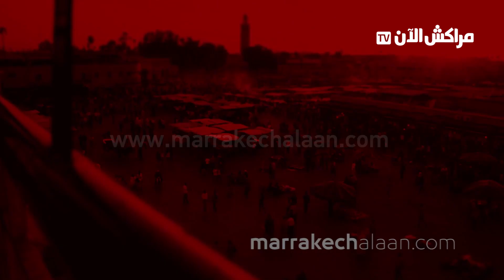كلمة محمد الدردوري والي المبادرة الوطنية للتنمية البشرية